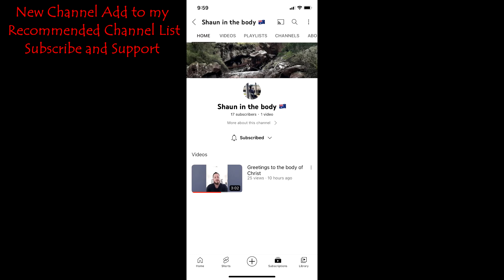New Channel, Subscribe and Support... Link Below :-)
New Channel
Shaun in the body 🇦🇺